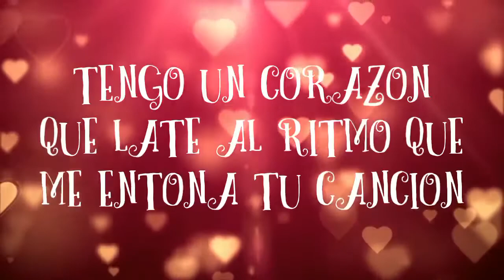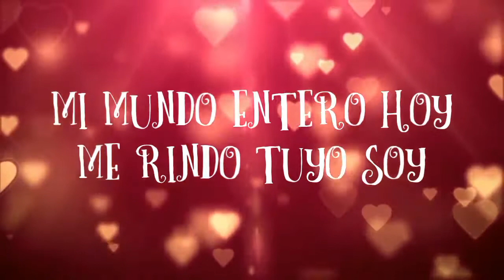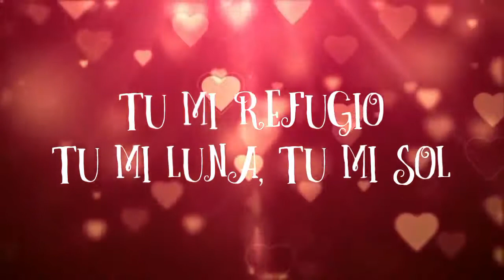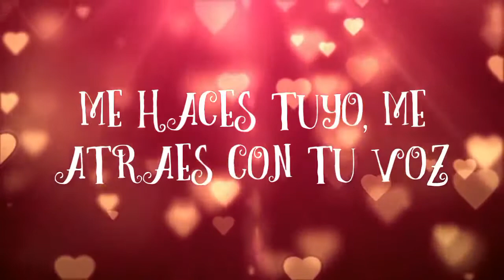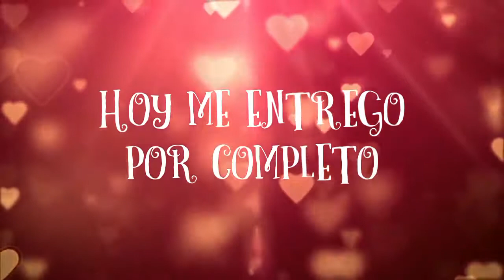Derroche de Amor - Alex Campos (Con Letra) - Álbum: Momentos